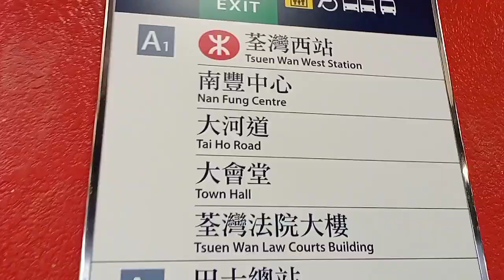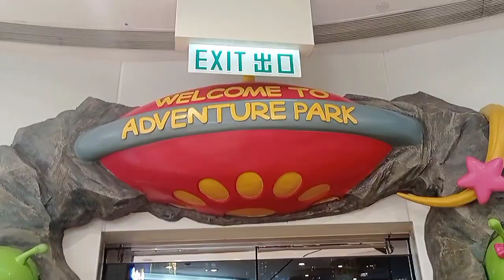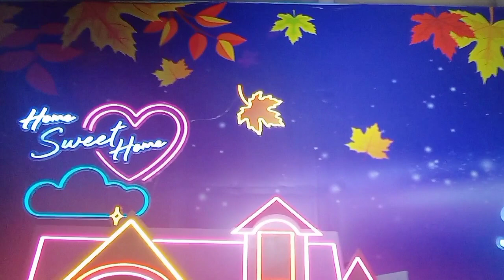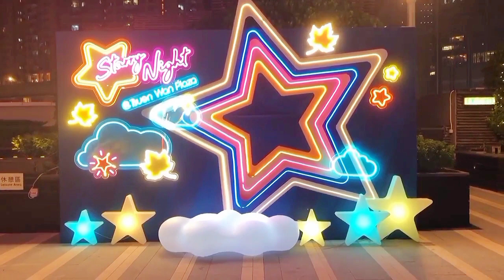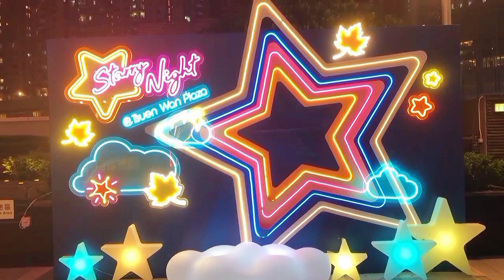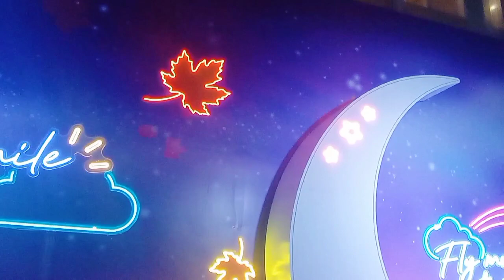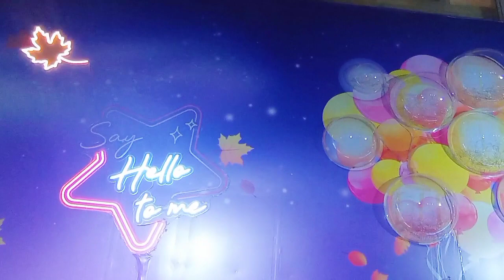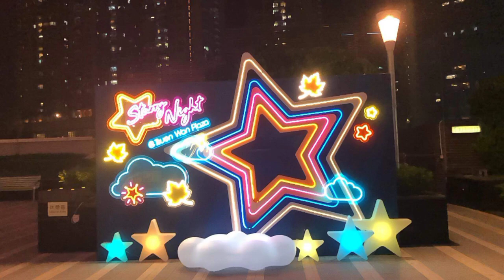TSUEN WAN ADVENTURE PARK